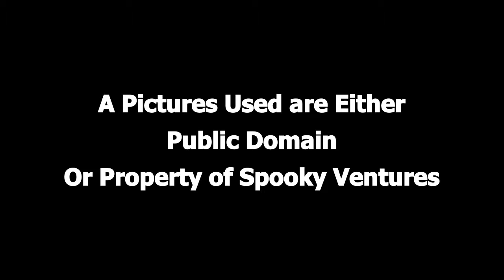Inner Sanctum - The Judas Clock (Public Domain Radio Show Turned into Video)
Inner Sanctum - The Judas Clock
Broadcast 1945